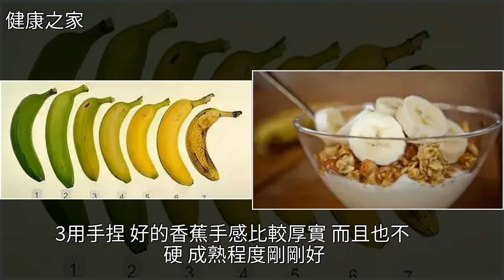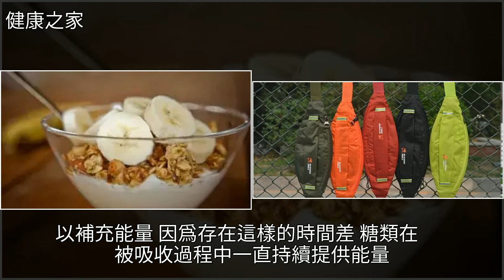跑步吃香蕉？吃錯了要傷身！，[健康之家]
跑步吃香蕉？吃錯了要傷身！ [健康之家]水果,香蕉,減肥,跑步,腹瀉跑步吃香蕉？吃錯了要傷身！ [健康之家]水果 香蕉 減肥 跑步 腹瀉